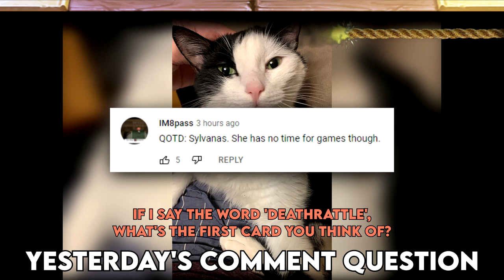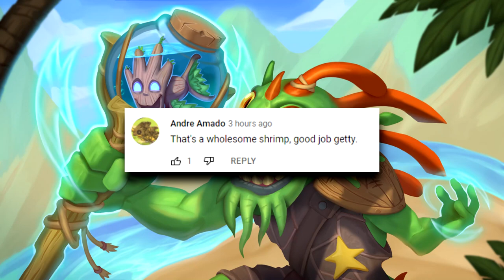Stonetusk Boar OTK in 2022?! | Hearthstone Daily Moments Ep.2127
Timestamps:
00:00 - Intro
01:05 - Moments
09:57 - Outro